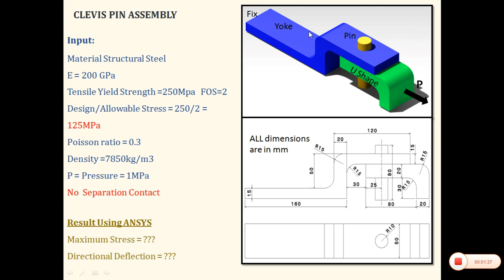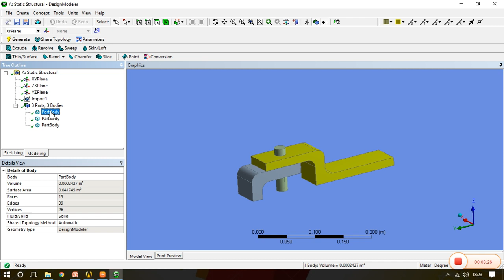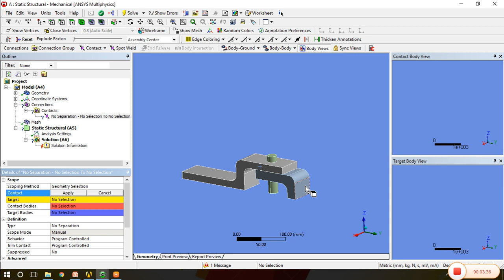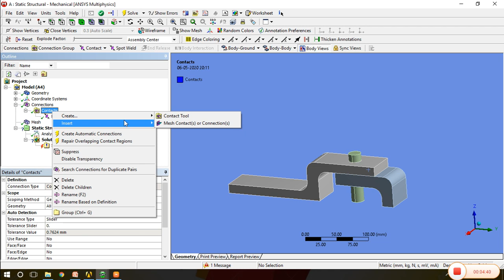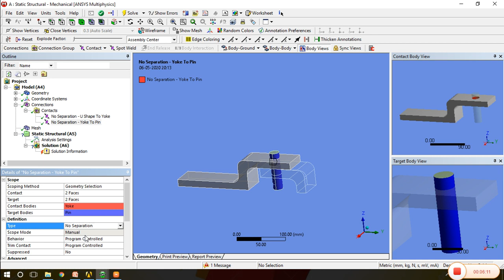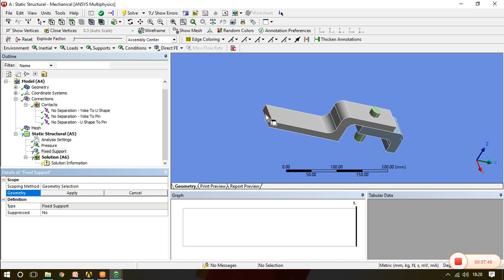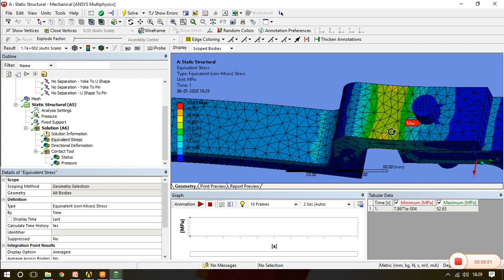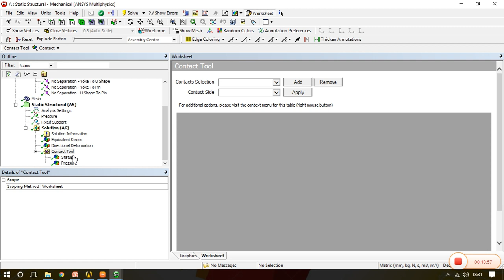ANSYS CONTACT ANALYSIS ASSEMBLY CONTACT TOOL, BONDED NO SEPARATION, CLEVIS PIN PART 4 TUTORIAL 21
This channel focus on the ANSYS WORKBENCH & Basic design subjects in Mechanical Engineering. In current channel is having two play list . We hope you like it.

Watch full play list of ANSYS WORKBENCH FOR BEGINNER.

Watch full play list of STRENGTH OF MATERIALS